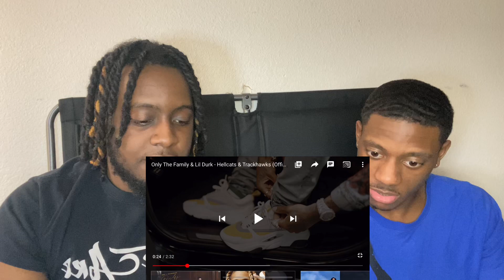Only The Family & Lil Durk - Hellcats & Trackhawks (Official Video) REACTION 🔥🐐